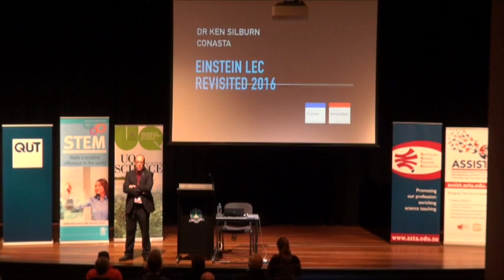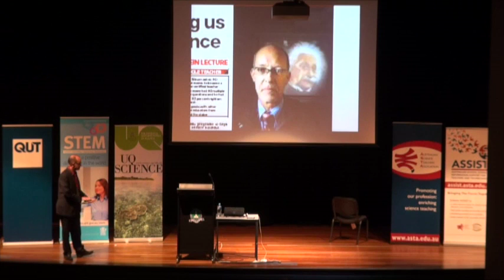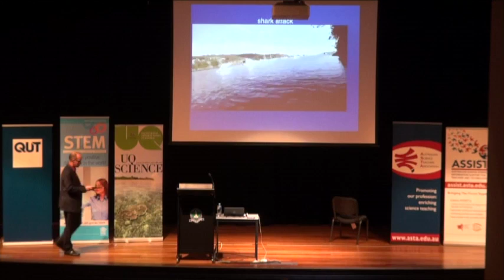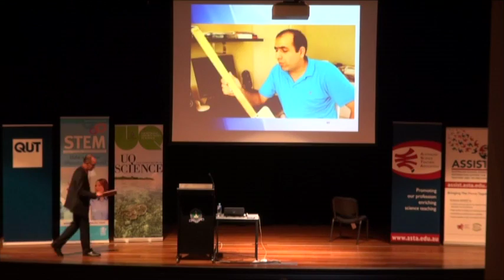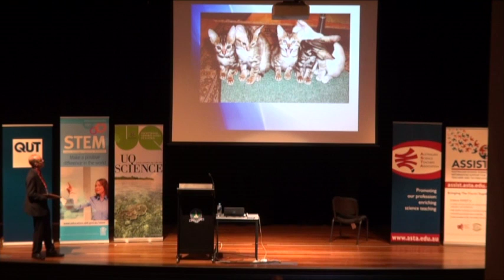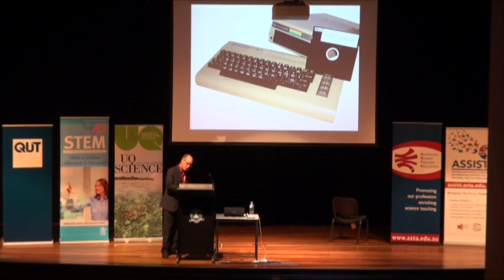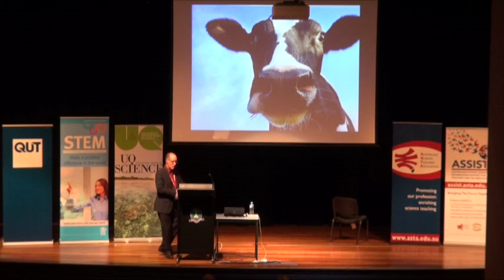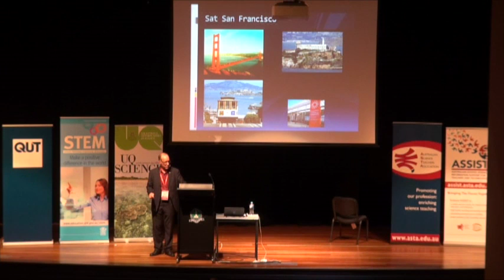Conasta Brisbane 2016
Ken Silburn.  Repeat of the Einstein Science Lecture.  CONASTA.  Australian Science Teachers Annual  Conference, Brisbane 2016